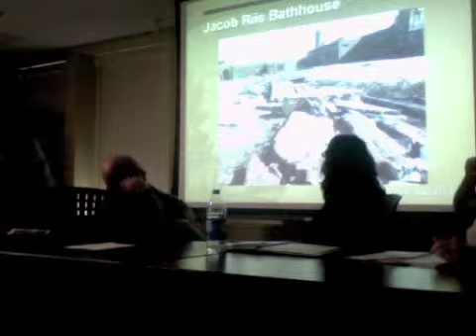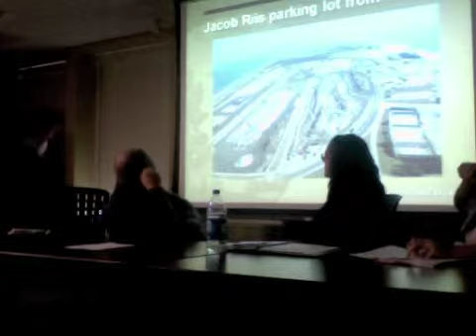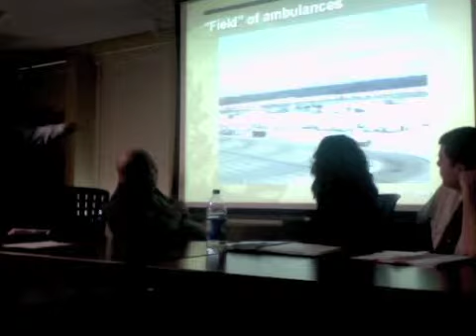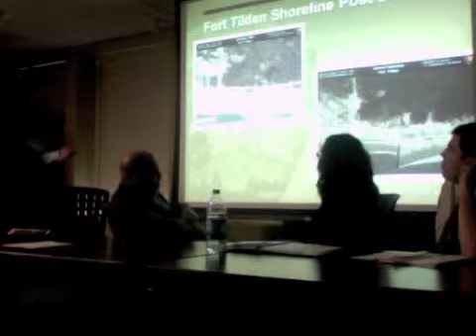Dave Avrin HEP MGMT Sandy